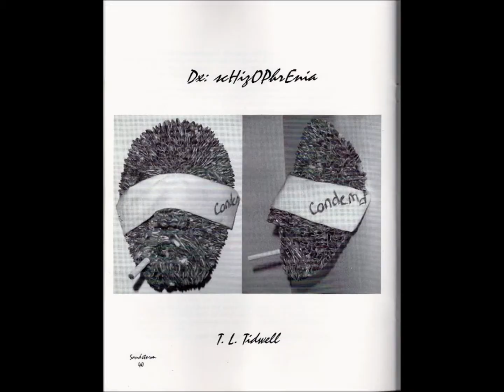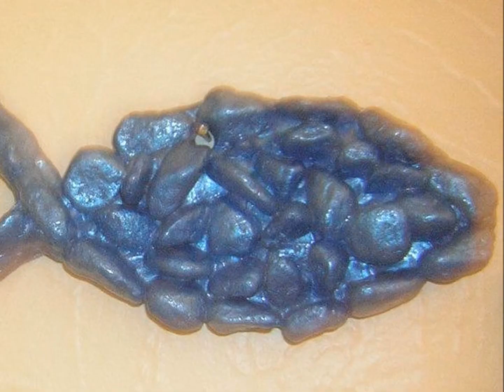terrysartwork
A montage of photos of some of Terry Tidwell's artwork, available for sale
The song playing is The Proof of your Love by For King & Country.